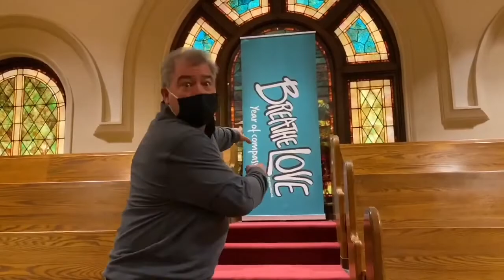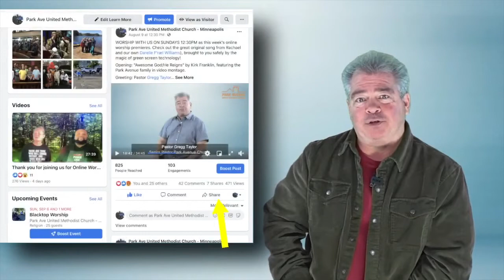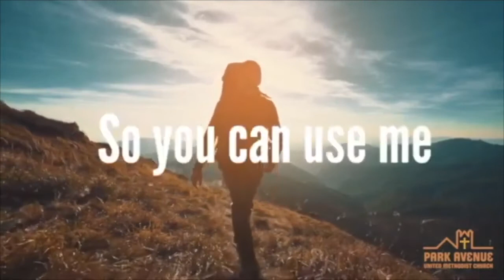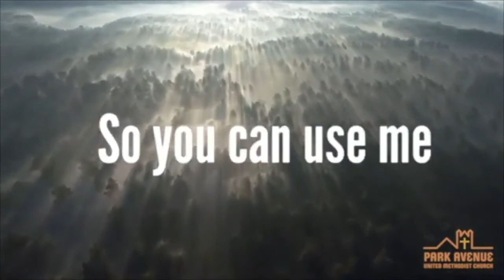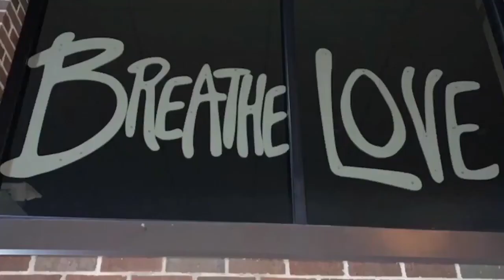Park Ave Church Online Worship | February 28, 2021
Thank you for joining us! Breathe love as we worship together.

OPENING | Video montage of Park Avenue Family ("Shackles"/Mary Mary)

GREETING | Pastor Gregg Taylor

CALL TO WORSHIP | Pastor Gregg Taylor

MUSIC | "Reach Out and Touch" (Ashford & Simpson)  Sandy Hodges, Christine Rimpson, Martial Besombes

INTERCESSORY PRAYER | Minister Darelle Williams

LORD’S PRAYER | Paul Dixon, Anand & Beth Divakaran, June Webb-Notermann, Motz family, Ken and Nora Krahn, Tracy Bransford, Amy Taylor, Agboola family, Nadia & Louis Smith, Nathan and Diana Roney.

TIME OF GIVING | "Doxology" by our Virtual Gospel Choir. by Text To Give , or by mail to 3400 Park Avenue, Minneapolis MN 55407. Thank you!

SERMON | Minister Steven Belton  "The Dictates of Discipleship "  Scripture Mark 8: 31-38

MUSIC | "I Give Myself Away" Rachael Okerlund (William McDowell)

BENEDICTION AND "I CAN DO ..." Pastor Gregg Taylor, Rachael Okerlund, Dave Sours

CLOSING | Video montage of Park Avenue family ("Love Theory" Kirk Franklin).